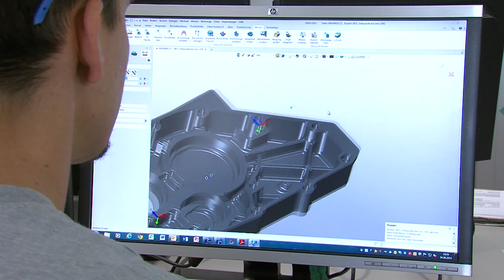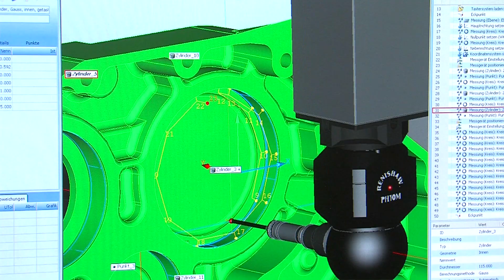1A.TV - Reinhold Frei AG, Saland (Video)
Aluminiumgiesserei
Tösstalstrasse 91
8493 Saland
E-Mail:info(at)frei-ag.ch